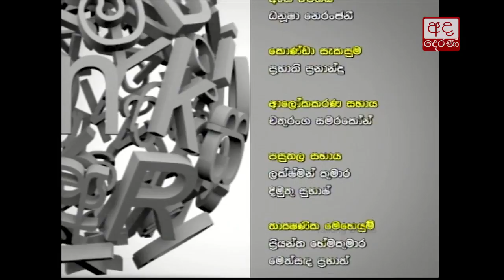Talking Book Ep 737 Senani Bandara